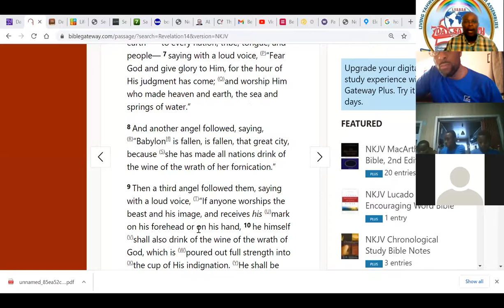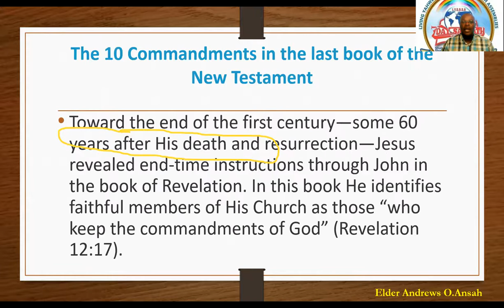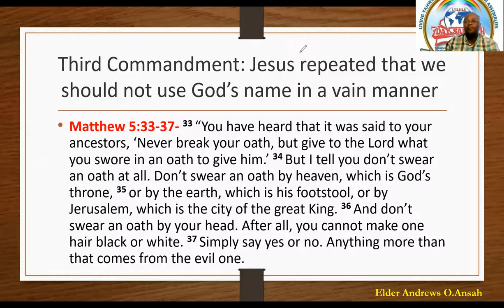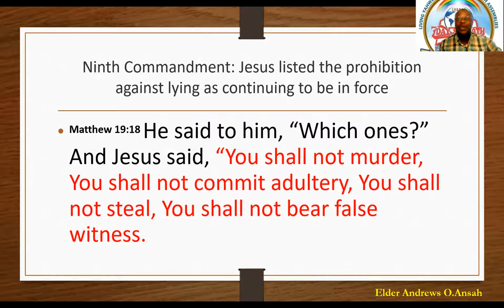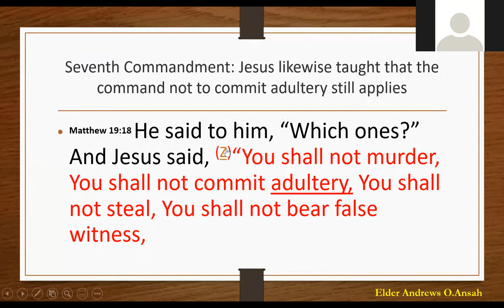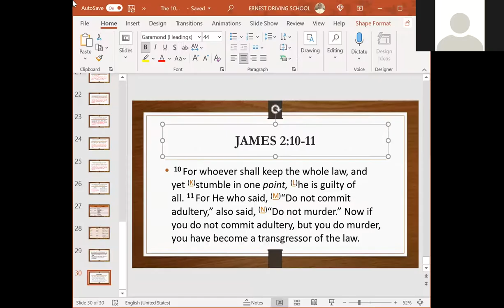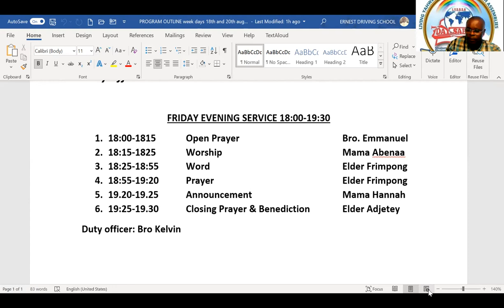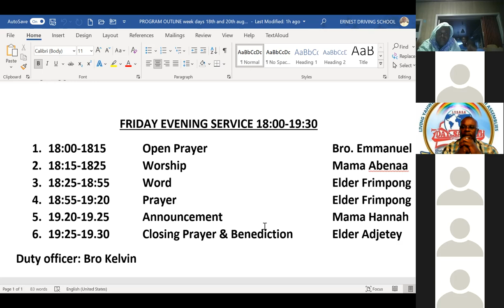THE NEW TESTAMENT CONFIRMS THE OLD